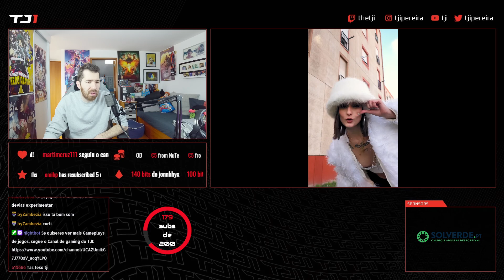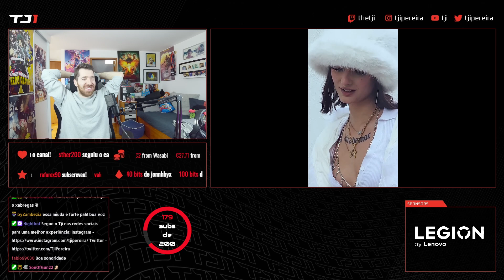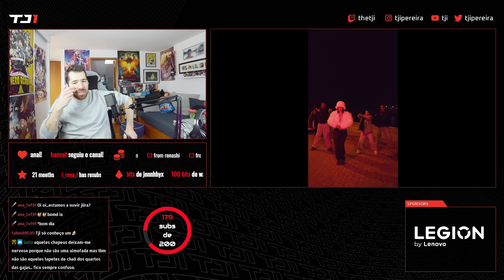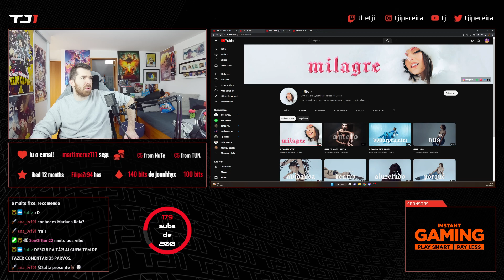TJI REAGE A JURA - MILAGRE